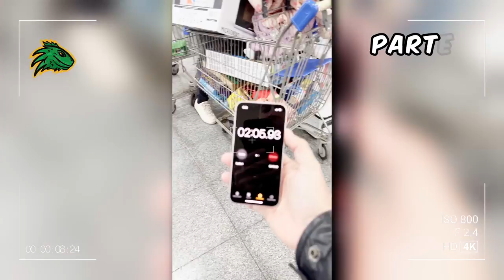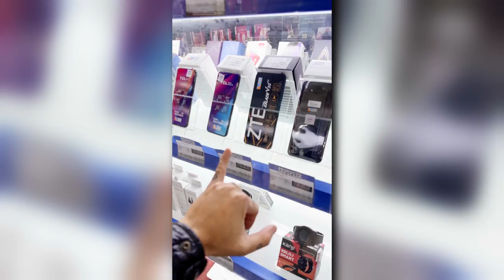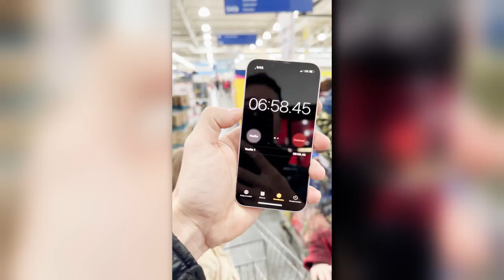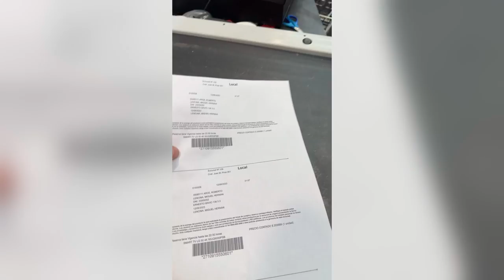Tienen SOLO 7 MINUTOS y lo que agarren SE LOS PAGO parte 2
Nico lorenzon les paga todo lo que agarren en 7 minutos, a sus seguidores.
Regalo a los seguidores de nico lorenzon, nico lorenzon regalo, nico lorenzon